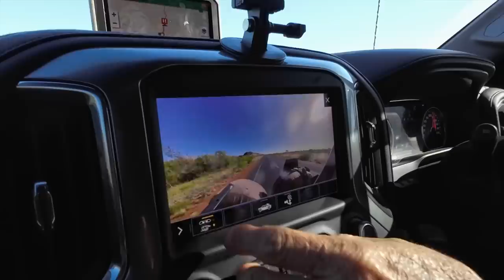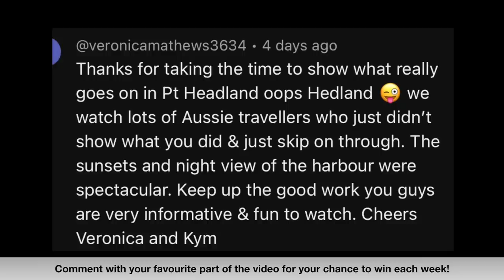PARDOO | DOOLENA GORGE & 80 MILE BEACH | CYCLONE DEVASTATION | EPIC PILBARA FREE CAMP |WA BEACH CAMP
🤯 Cyclone devastation at Pardoo Roadhouse, a stunning free camp in the Pilbara & one of our favourite WA beach camps! Let's gooooo!

Welcome to the wild wonders of the Pilbara, Western Australia!  In this episode we take you to a stunning free camp – Doolena Gorge. Nestled along the riverside, it's the most beautiful and peaceful free camp you'll ever lay eyes on 😍 Lace up your hiking boots because we're exploring the breathtaking scenery before sitting around the campfire and watching a magnificent sunset.

But it's not all serene landscapes – we'll also be sharing the heartbreaking aftermath of cyclone Ilsa at Pardoo Roadhouse & Tavern. Roofs missing, scattered debris, twisted metal and a sense of devastation that hits you in the gut. It's a somber moment witnessing the power of nature.

On the road, we pull over to let a massive piece of mining machinery rumble past us on the highway. It's a jaw-dropping sight that reminds us of the incredible scale of industry in this rugged region. You won't believe the sheer size of this beast!

Switching gears, we take you to one of our all-time favorite beach camps in WA – Eighty Mile Beach. It's a shell collector's paradise, with every step revealing more that you just want to keep forever! The sunsets here are nothing short of magical, and the green grass is a welcome sight after camping on dirt for so long.

Hit play, and let's dive into the heart of Western Australia!

This is all part of our journey from Brisbane through Western Australia via New South Wales, Victoria, South Australia then back down to Victoria and back up to QLD!

SURVIVAL FIRST AID COMPETITION NOW CLOSED

We are full time caravanners who love the van life! We sold everything and now travel Australia in our Titanium Caravan and Chevy Silverado. Road trip Australia? Yes please!